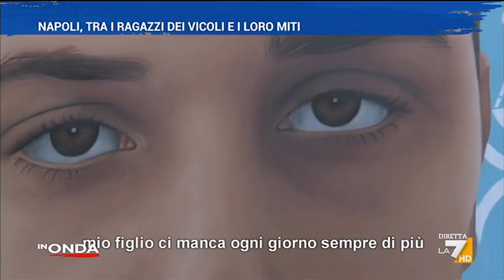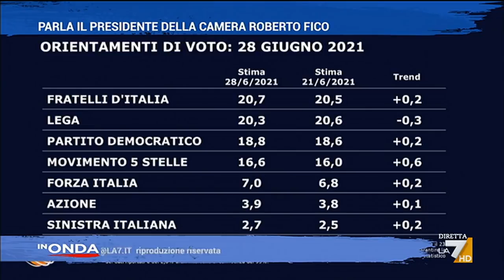Puntata del 28/06/2021